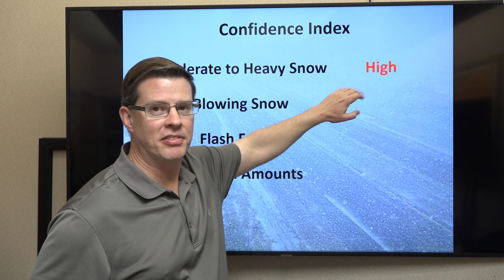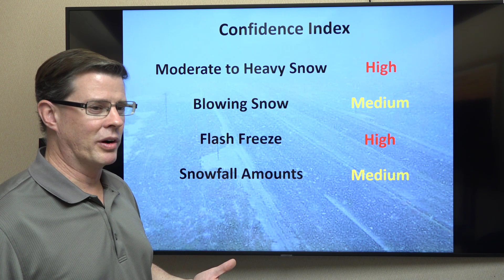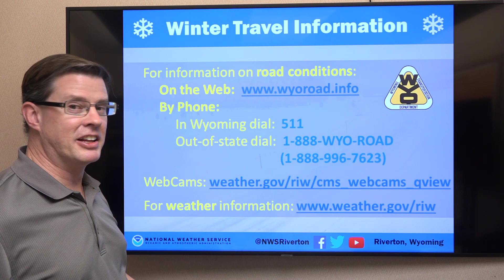Winter Weather Briefing - April 10, 2020 6 am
Cold and snow will return to much of Wyoming this weekend. This briefing gives some details of the snow and colder temperatures moving into the area.
Riverton, WY